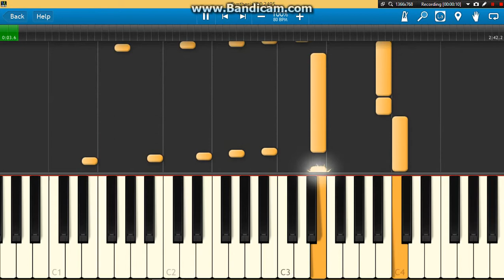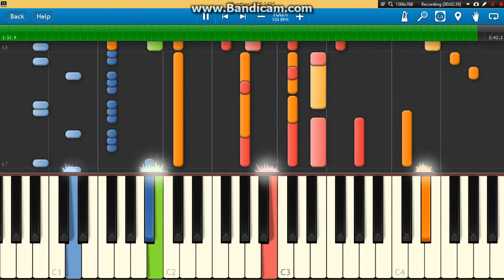The Beatles - Do You Want To Know A Secret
Here's another MIDI I found online. This song brought back memories back when I listened to the Beatles, and it is a pleasant song to listen to!